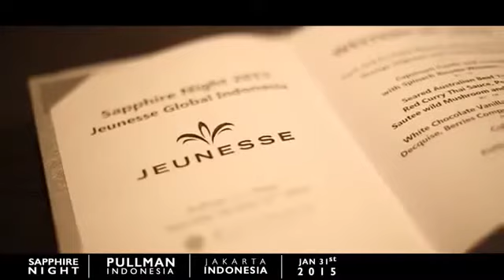INDONESIA SAPPHIRE NIGHT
SAPPHIRE NIGHT BY JEUNESSE GLOBAL
31 JANUARY 2015
@ PULL MAN HOTEL, JAKARTA INDONESIA